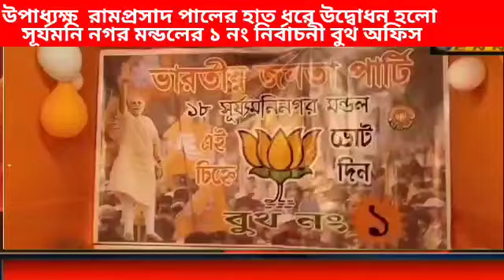উদ্বোধন হলো ১৮ সূর্যমনি নগর মন্ডলের ১ নং নির্বাচনী বুথ অফিস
বিধানসভার উপাধ্যক্ষ  রামপ্রসাদ পালের হাত ধরে উদ্বোধন হলো ১৮ সূর্যমনি নগর মন্ডলের ১ নং নির্বাচনী বুথ অফিস।। মঙ্গলবার ইছা বাজার ৭ স্টার ক্লাব সংলগ্ন এলাকায়  নির্বাচনী বুথ অফিস উদ্বোধন কে ঘিরে  দলের কর্মী সমর্থকদের মধ্যে ব্যাপক উৎসাহ উদ্দীপনা লক্ষ্য করা যায়।।এদিন অফিস সূচনার আগে বিশাল একটি মিছিল ইছা বাজার এলাকার বিভিন্ন পথ পরিক্রমা করে।।রামপ্রসাদ পালের পাশাপাশি এই দিনের কর্মসূচিতে উপস্থিত ছিলেন  যুবনেতা মান্তু দেবনাথ সহ অন্যান্যরা।